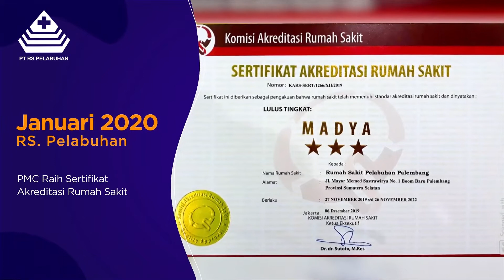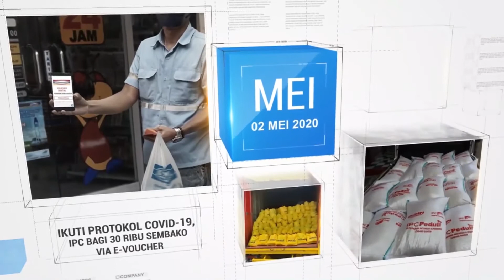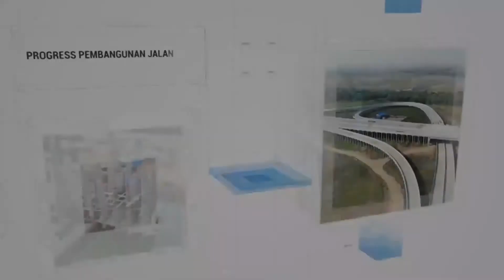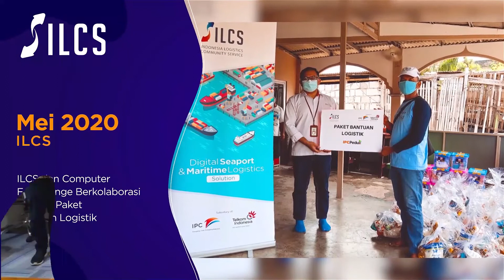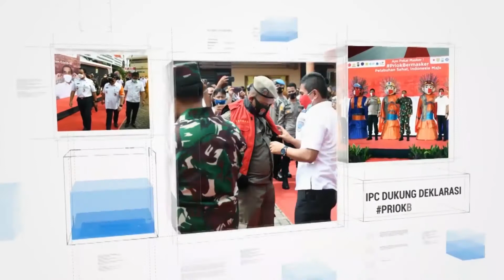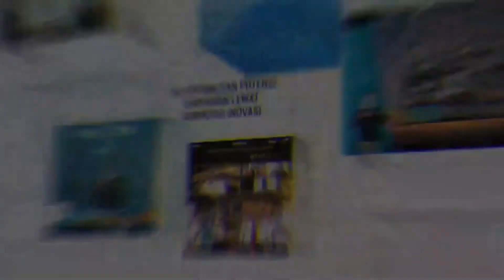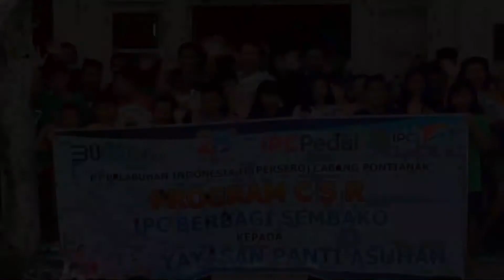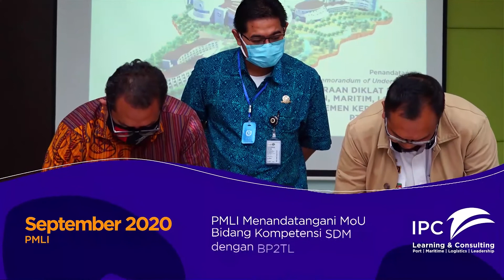Kaleidoskop IPC Group Tahun 2020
PortLovers, Tahun 2020 telah dilalui, berbagai kegiatan dan peristiwa penting telah dilewati IPC Group. Yuk kita simak highlight IPC Group di 2020!